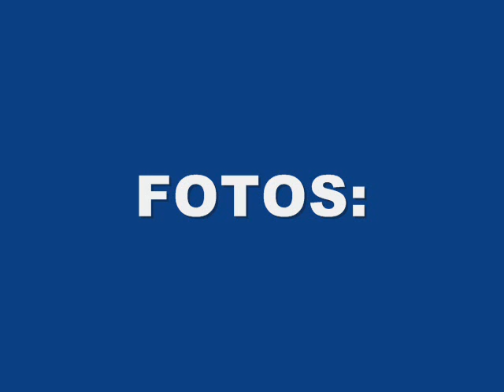PAVO REAL (Pavo cristatus):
En el vídeo se puede apreciar el marcado dimorfismo sexual que existe en esta especie y como las crías siguen en todo momento a su madre.

🎵 Música ➡️ Woman Of The World (Instrumental) / The Brightwings